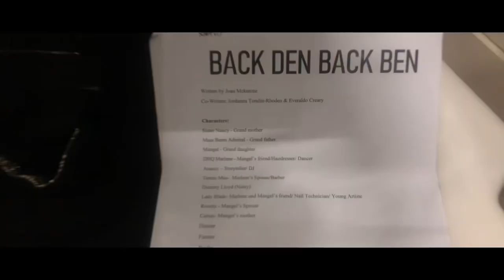My First Time Stage Acting Vlog | Roginea Dixon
I decided to vlog the whole experience of my time acting on stage, preparation, bts, etc.